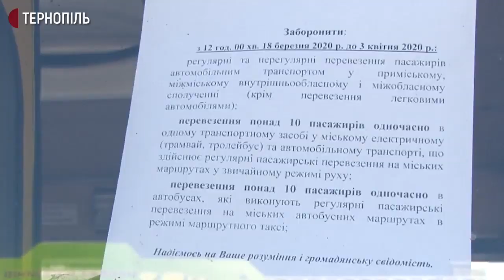У громадському транспорті Тернополя під час карантину можуть їздити до 10-ти пасажирів